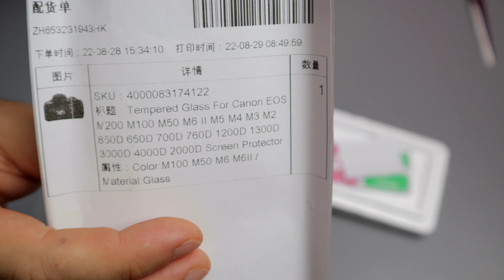Защитное стекло для Canon EOS M6 Mark II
Ребята ПРИВЕТ!!! Вы на канале Антон Селиванов эт я)) Не так давно я обзавёлся новенькой камерой Canon EOS M6 Mark II. И сразу же начал закупать на него всякие нужные приколюхи. Один из важнейших моментов - это было защита нашего экрана от царапин, сколов и потёртостей. Поэтому я прикупил, точнее заказал защитное стекло. Цену нашёл хорошую, у этого продавца есть стёкла на большое количество моделей камер. Давайте вместе распечатаем посылку, посмотрим и оценим, стоило ли оно своих денег, и нашего времени.